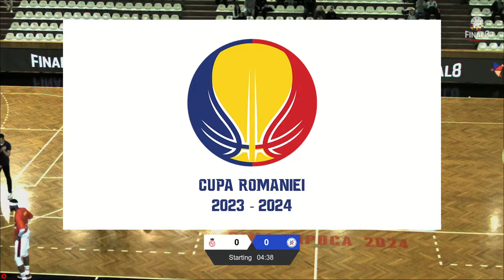FINAL 8 CRBM 2024: CSM CSU Oradea - CSM Târgu Mureș